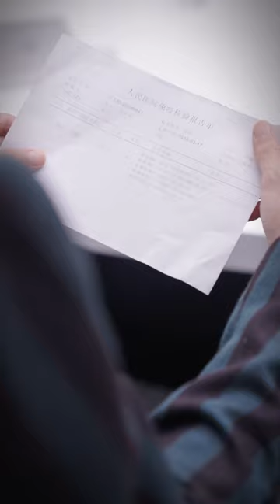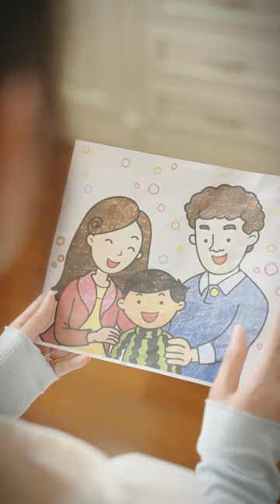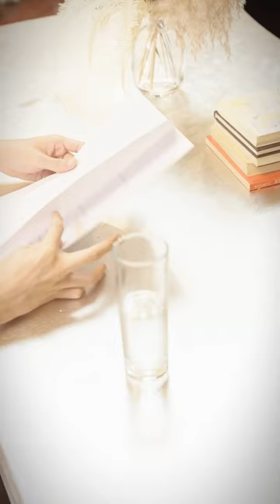【Full Movie】兄長為了爭取財產強行要灰姑娘流產，多年後灰姑娘帶著孩子與重現霸總眼前！ 豈料霸總根本不認這個孩子！ ✨ 中国电视剧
LZ,WSZXXPN